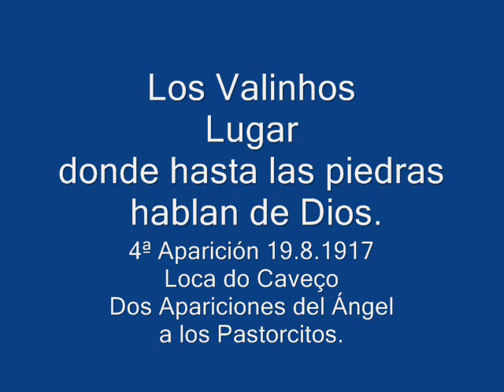Los Valinhos V de Fotos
Material proporcionado por Lola y Emilio Alba desde Fatima - Portugal.. escuchalos todos los primeros sabados del mes, a las 4pm, solo